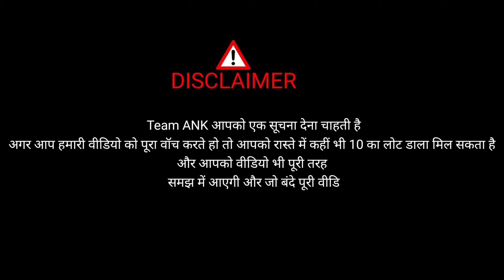international bhikhari - Team ANK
bhikhari banaa karodpati
gardi banaa Amir
Amir banne ka Sahi tarika
kuchh dinon mein Amir kaise bane Amir ne dhamkaya Garib ko
the Mridul
Amit Bhadana
r2h
round to hell
team ank
sukhi DC
Ashish chanchlani
comedy videos
funny videos
most viral funny videos
Amit Bhadana old videos